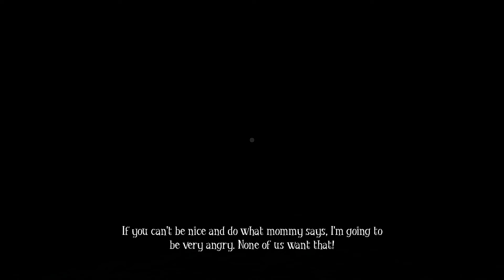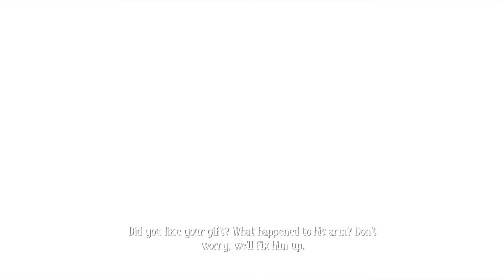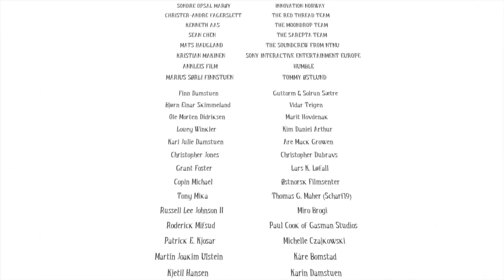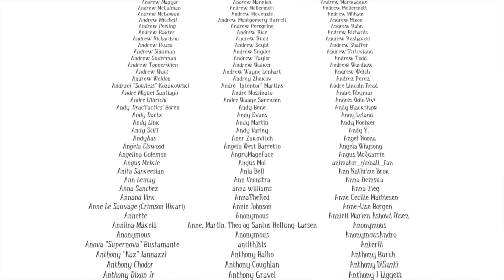Among the Sleep: #6 END - Oh no Teddy!! - [Gameplay/Commentary] - [PS4]